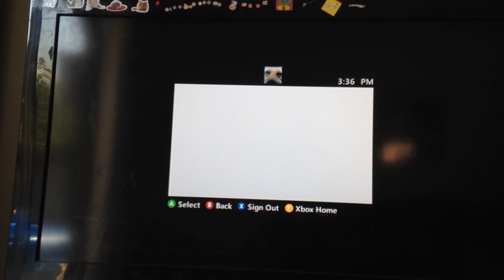more online gaming